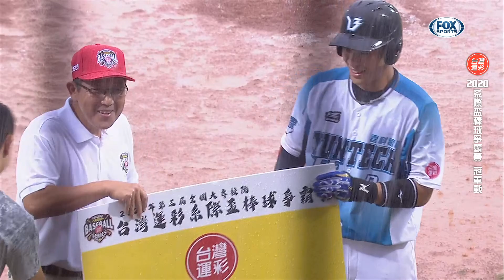精彩好球》 雲科電機 #9 趙冠融::七下再見逆轉全壘打獲得冠軍:: 冠軍戰 ::雲科電機 - 海科運休:: 2020年台灣運彩大專校院系際盃棒球爭霸賽 全國總決賽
全國規格最高、參賽人數最多的大專校院系際盃棒球賽事「2020年第三屆台灣運彩全國大專校院系際盃棒球爭霸賽全國總決賽」即將開打，本屆共158隊參與，比賽期間同時在12個棒球場並歷經208場次競爭激烈的比賽後，全國最終16強脫穎而出，將於7月11至12日假新北市三重棒球場進行16強決賽，全國8強決賽則於7月23日至26日假新北市三重棒球場一戰高下。
大專體總辦理專屬於大學各科系所之棒球比賽，提供喜愛棒球的大學生們能有表現舞台，賽會結合畢業系友以棒球運動作為連結，收到不錯的回響及好評，期盼系際盃能成為國內大學生的指標賽會之一，也讓各大專校院系際間的棒球賽事更具有話題性及可看性。
台灣運彩今年冠名贊助本屆賽事，自開賽以來就一直陪伴大家，量身打造16球隊專屬特色球衣，更加碼提供冠軍球隊每位選手獨一無二的專屬棒球訂做手套(市價9,800元)，致力提供大學生最高規格的棒球比賽舞台，期盼賽會增添更多可看性，拋磚引玉，號召更多有心回饋社會的企業或是個人，一起讓運動向下扎根。16強起均有安排賽事轉播，8強將由FOX體育台全程轉播。